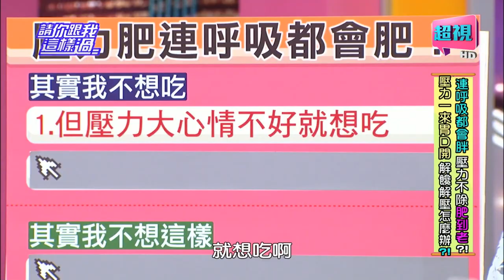請你跟我這樣過 呼吸都會胖壓力不除會肥到老? 鐘欣怡 侯昌明 0623 part1/5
來賓：艾成、翊萱、鐘欣怡
專家：減重專家邱正宏、營養師李婉萍、健身專家潘若迪
壓力肥讓你連呼吸都會肥？！其實你不想吃，但壓力大心情不好就想吃？明明不餓卻超想吃東西嗎？小心壓力傷腦害你吃不停？！連小命也不保？！讓潘老師教你放鬆心情的燃脂運動！其實你也不想這樣，但臉容易水腫、背越來越厚、小腹變大？也找不出時間運動嗎？小心壓力害你變成大隻佬？！專家教你吃對食物，減壓擺脫壓力肥！想知道怎麼減壓養成易瘦體質嗎？敬請鎖定超視33頻道每晚八點由侯昌明黃文華主持的「請你跟我這樣過」。